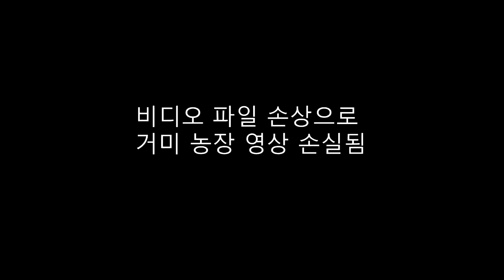마인크래프트 마이니엑 (Mineiac) 성의 완성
Mineiac 서바이벌

등장 인물
oss002